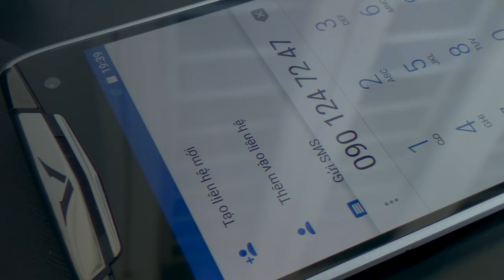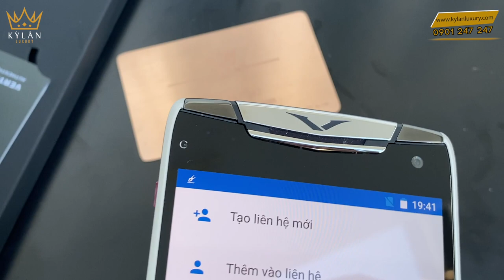Vertu Contellation X Black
TẤT CẢ SẢN PHẨM CỦA KỲ_LÂN_LUXURY ĐẢM BẢO 3 TIÊU CHÍ
✅ Nguyên bản
✅ Nguyên zin

💯 BÁC MUỐN ⁉️‼️
✅ Lên chức